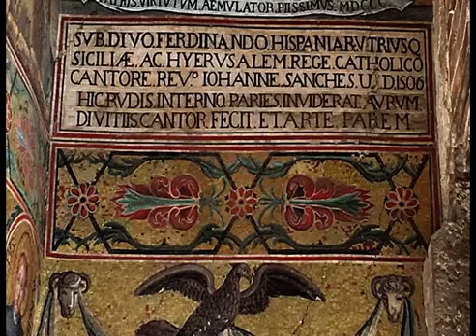La Italia de la Monarquía Hispánica por Luis Ribot